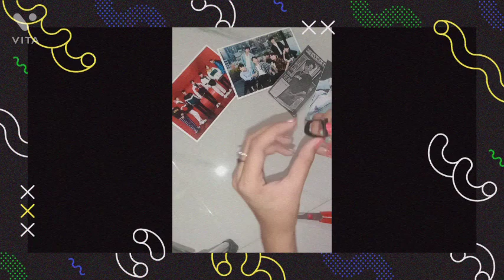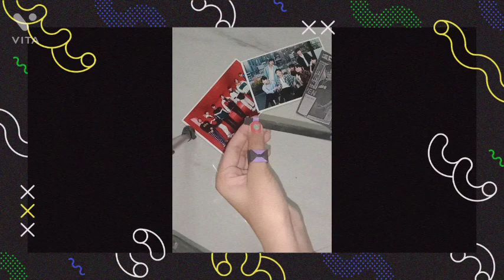how to make BTS bracelet & ring ✨